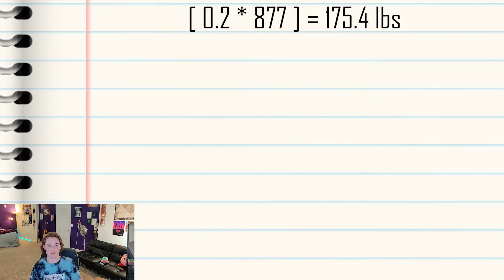How much Coca Cola can a polar bear drink?